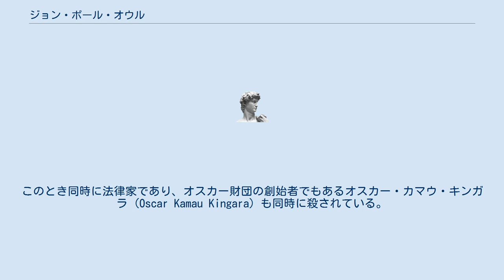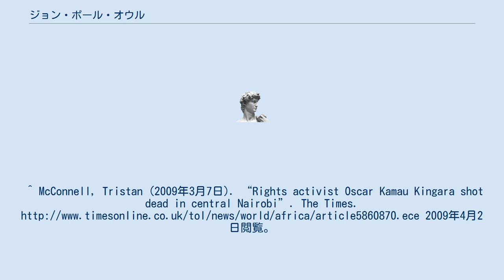ジョン・ポール・オウル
ジョン・ポール・オウル(John Paul Oulu、不明 – 2009年3月5日)は、ケニアの人権活動家 (Human rights activist) 、元ナイロビ大学の学生自治会の委員。
 2009年3月5日、ナイロビにてラッシュアワーの中で座っているところを射撃された。
このとき同時に法律家であり、オスカー財団の創始者でもあるオスカー・カマウ・キンガラ (Oscar Kamau Kingara) も同時に殺されている。
^ “Activist laid to rest”. Daily Nation. (2009年3月14日). 2009年4月2日閲覧。
^ McConnell, Tristan (2009年3月7日). “Rights activist Oscar Kamau Kingara shot dead in central Nairobi”. The Times. 2009年4月2日閲覧。